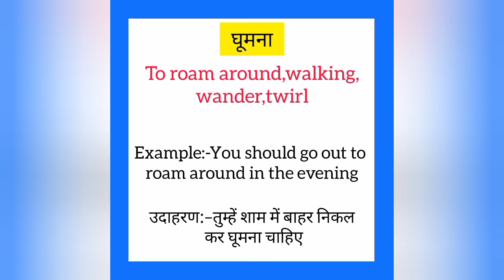Ghumna ko english mein kya kahate hain | घूमना को इंग्लिश में क्या कहते है |Walking meaning in hindi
Ghumna ko English me kya kahate hain
Ghumna को इंग्लिश में क्या कहते है

घूमना को इंग्लिश में walking कहते हैं
Ghumna ko English mein walking kahate hain